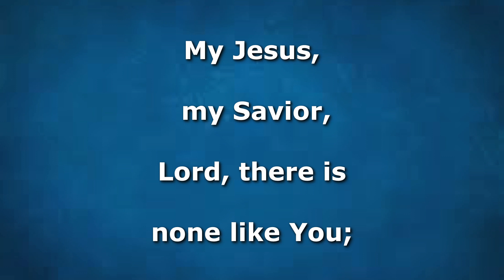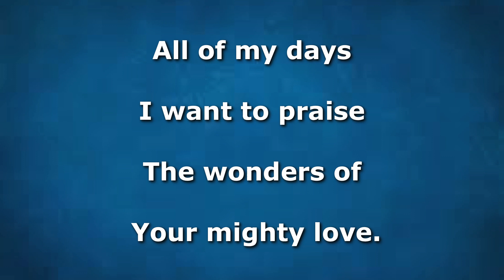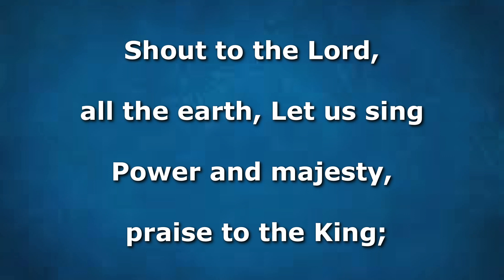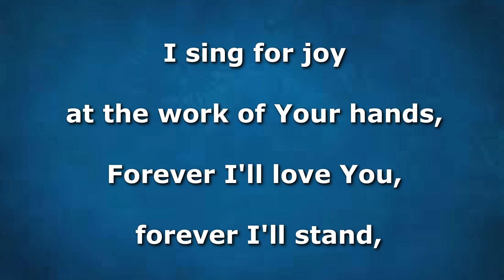Shout To The Lord Instrumental